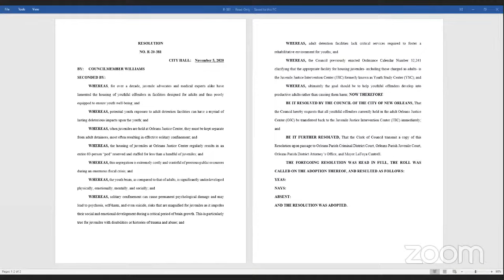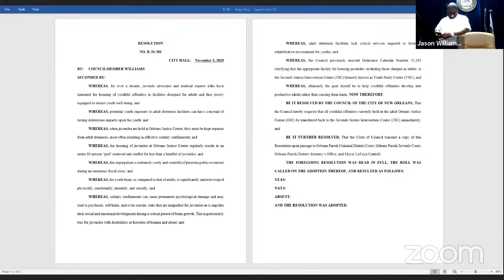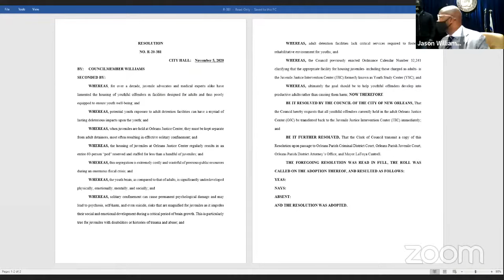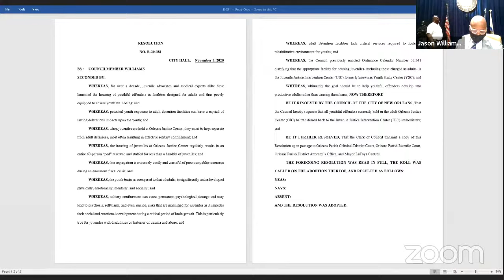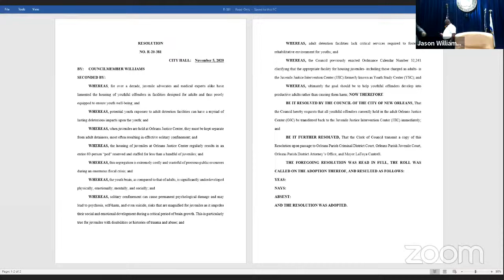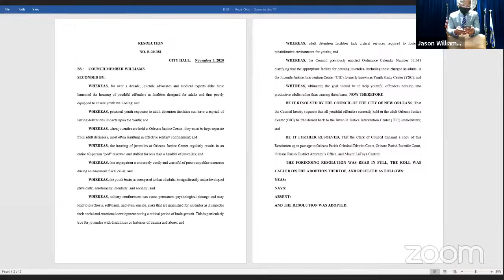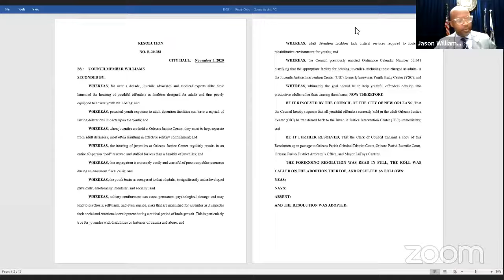New Orleans City Council - Regular Meeting - November 5, 2020